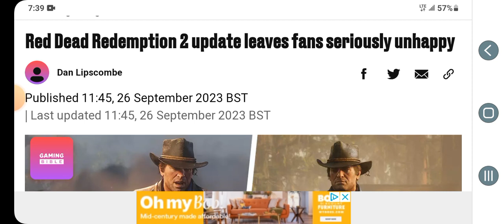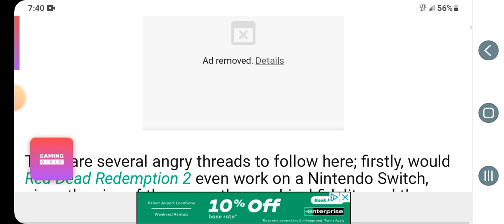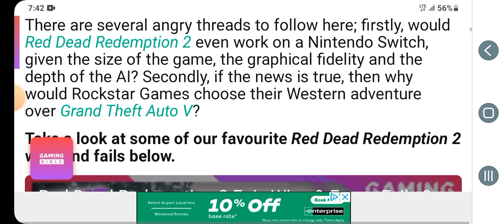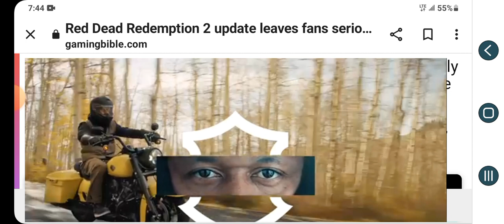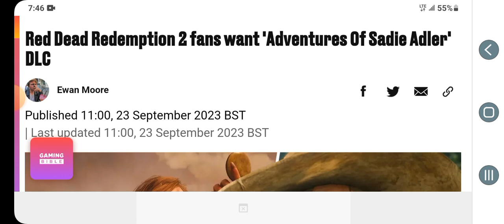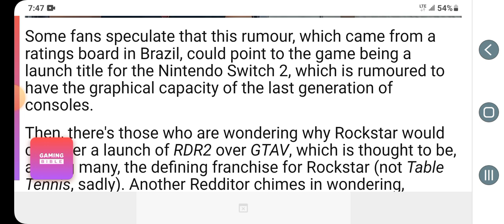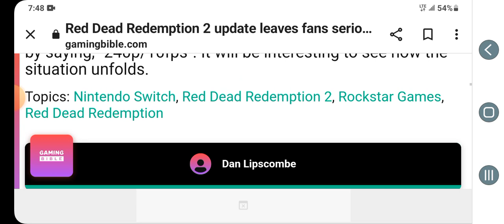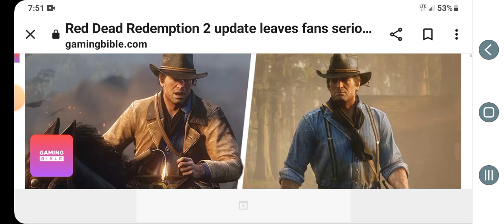So what if RDR2 goes to Nintendo Switch? Why so worked up over it????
This was kinda funny to me.